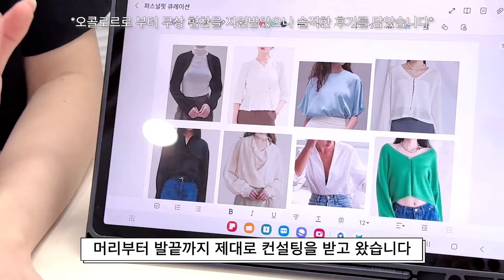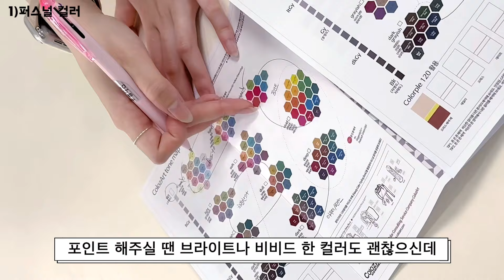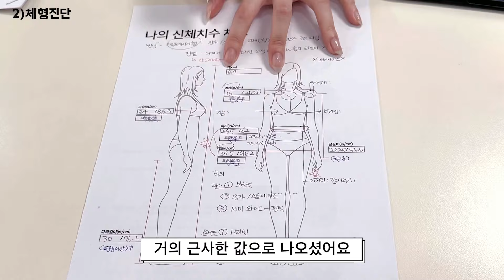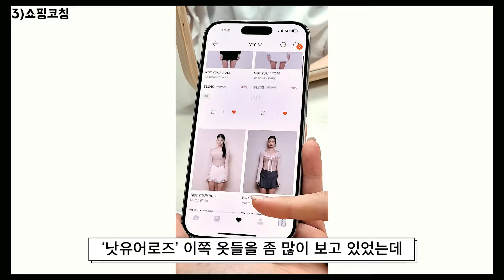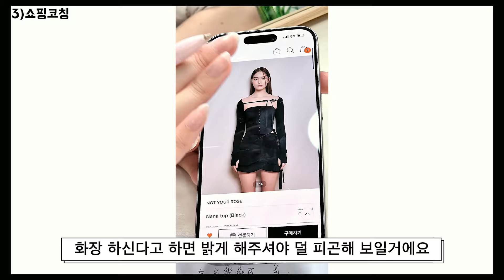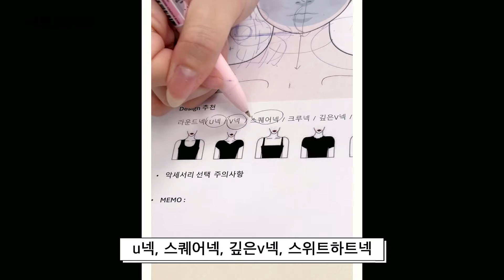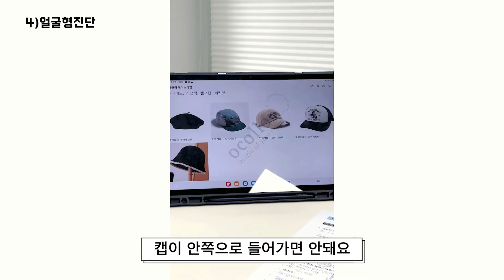가장 빠르게 예뻐지는 법⁉️퍼스널 컬러 진단 & 체형 골격 분석 & 얼굴형 컨설팅 ! 풀코스 체험 현실 후기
+ 본 컨텐츠는 오콜로르의 서비스 제공을 포함하고 있으나 솔직한 후기만을 담았습니다.

오콜로르 신사점 예약 안내 '◡'

장소 : 강남구 강남대로156길 20 정원빌딩 2층(신사역7번출구/ 청우참치 옆 Nubase 간판이 위치한 건물 2층)
*건물 방침상 주차 불가 합니다.
*차를 타고 오시는 경우 네이버 또는 주자창 어플들을 통해 근처 유료 주차장을 이용해주시면 됩니다.

+준비사항+

*컨설팅 10분 전 도착 필수*

*퍼스널핏 컨설팅 : 의상은 상/하의 모두 타이트한 것으로 준비. 하의는 긴바지로 레깅스나 트레이닝 팬츠를 준비.  (탈의 공간이 마련되어 있습니다)
컨설팅 프로그램 중 온라인 쇼핑코칭이 있는 경우 구매 원하는 상품을 장바구니에 담아와주세요.
*Mr. 컬러 컨설팅 역시 온라인 쇼핑 코칭 시 평소에 선호하는 패션아이템을 온라인몰 장바구니에 담아오시면 큐레이션시 타입에 맞는 제품을 추천해 드립니다.

[ 타임라인 ]
00:00 컨설팅 맛집 방문!
01:04 퍼스널 컬러
04:28 컬러 적용 코칭
05:52 체형 진단
07:28 쇼핑 코칭
08:02 얼굴형 진단
10:24 후기